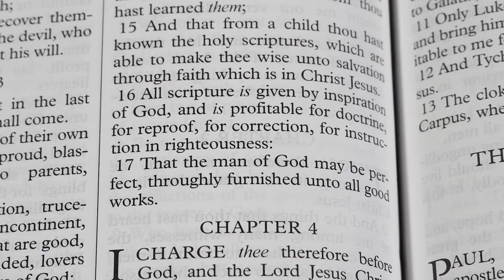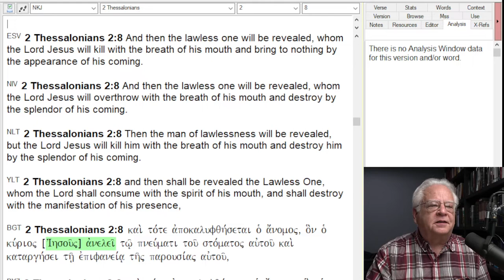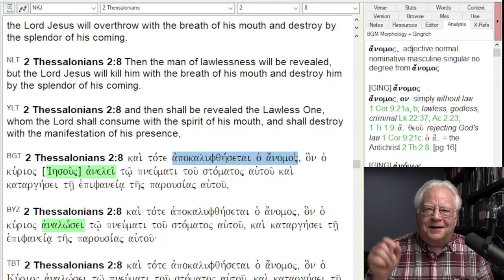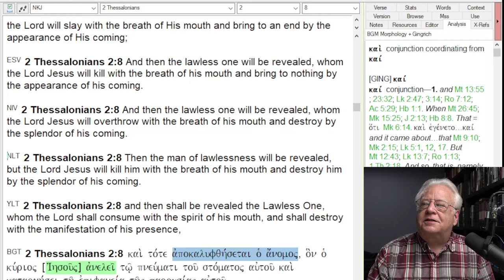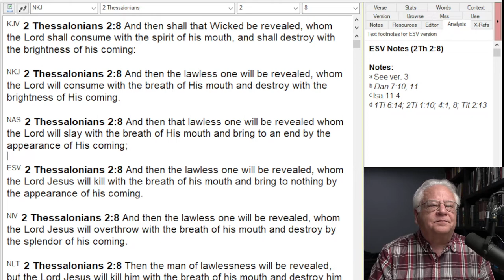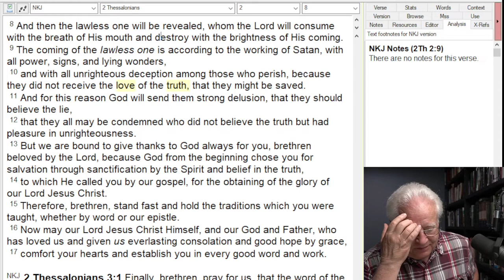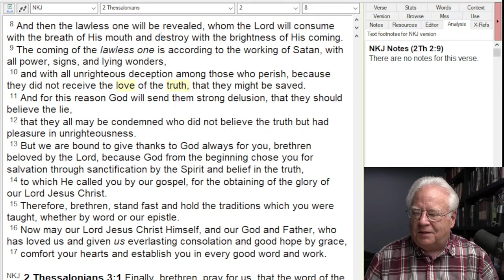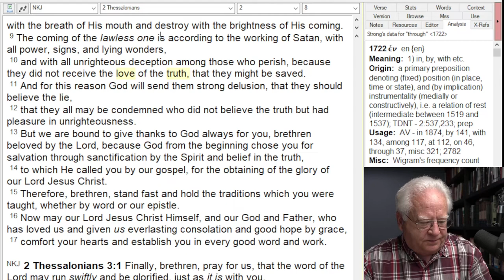Loving the Truth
This world and America is not a comfortable place for people who have received the love of the truth.  American Christianity is not a comfortable place either.  Yet without the love of the truth you cannot be saved.